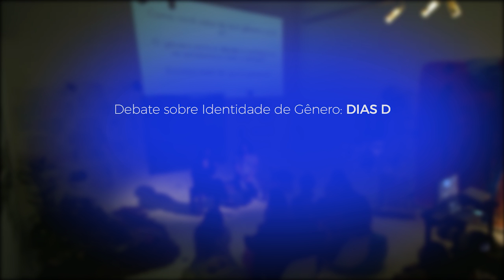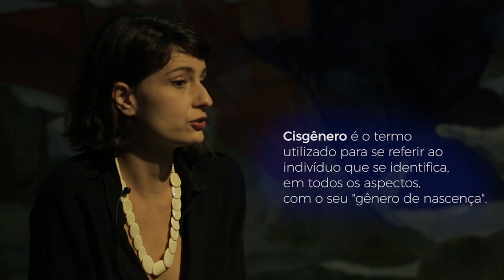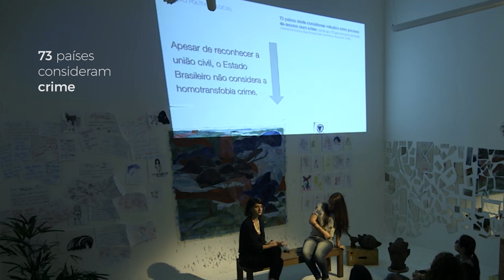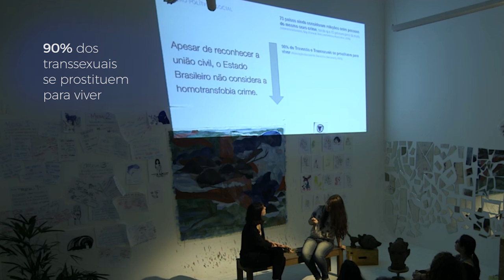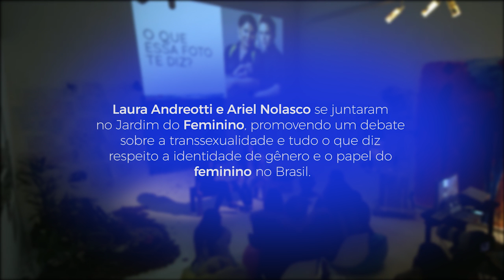Palestra - LAURA ANDREOTTI E ARIEL NOLASCO | Onda07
A trans-ativista Ariel Nolasco e a estudiosa de gênero Laura Andreotti trazem importantes reflexões em um dos DIAS D da ONDA#7 FEMININO: Reflexão.
Ao compartilhar conhecimento sobre as diferenças e particularidades entre identidade de gênero, orientação sexual e expressão de gênero, Ariel e Laura colaboram para disseminar o esclarecimento de pautas tão contemporâneas e importantes.
Veja um pouco de como foi!